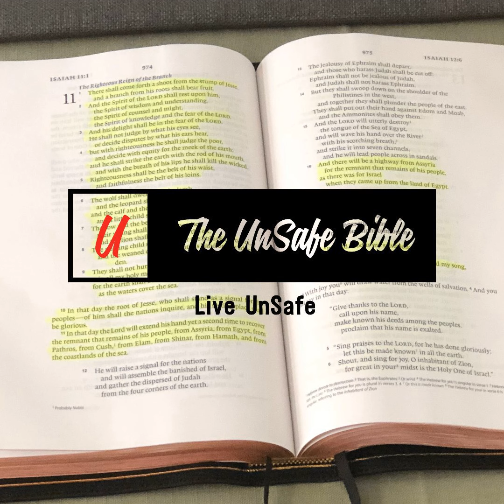War of the Worlds Part 2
How literal is the Bible when it comes to describing Heaven, Hell, and the state of the earth after Jesus returns? Today, Pastor Ken talks about the legitimacy of heaven, hell, and the world after God has returned. Heaven is a real place. God is preparing a place for His followers for when He returns. Hell is also a real place. Hell is for those who refuse to place their trust in God. We were separated from God, but He wanted to be with us, so God sent Jesus down to take our place. Because of this, we now can spend eternity with Him.